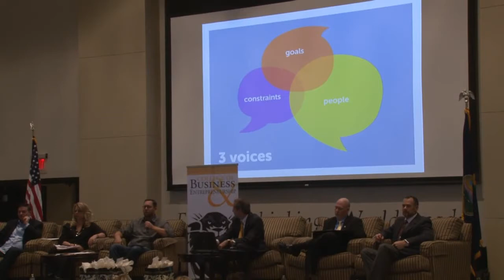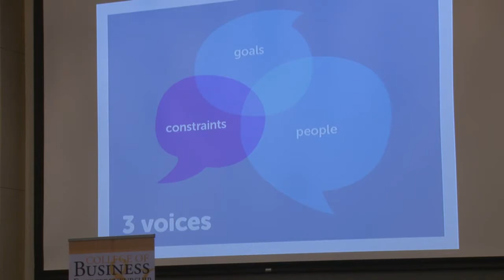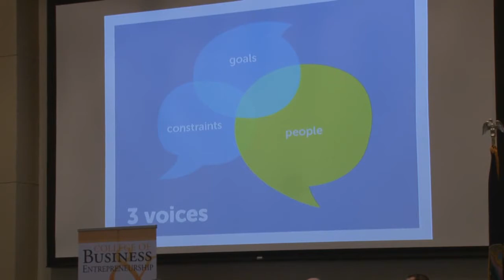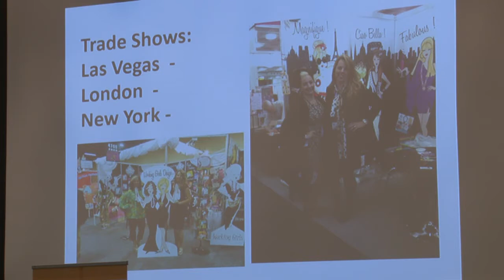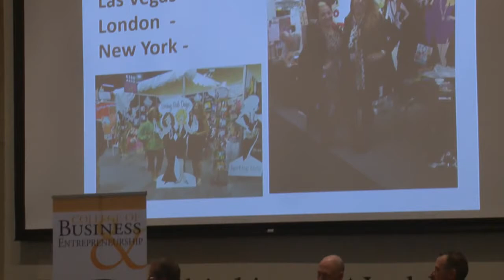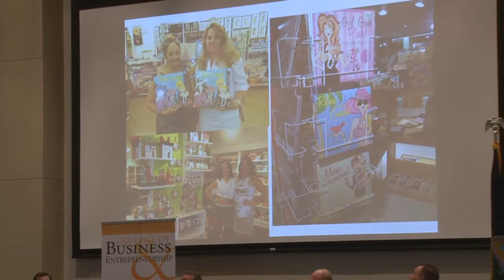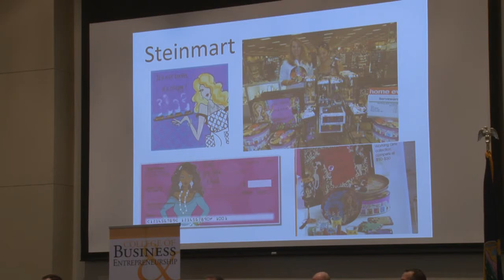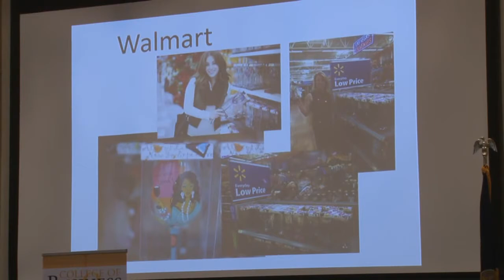Entrepreneur Direct Speaker Series Nov. 17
The Fort Hays State University (FHSU) fall Entrepreneur Direct Speaker Series will feature  three of the university’s graduates who have started a variety of innovative businesses.  The Entrepreneur Direct Presentation will be held November 17, 10:30-1145 a.m. in the Eagle Communication Hall of the Robbins Center.  Students, faculty, staff, and the community are invited to this free event.

Tonja Vallin,  MBA grad 2000, is the  co-owner of Working Girls Design which designs, creates, and sells cards, books and gifts nationally.  Working Girl products can be found in locations ranging from unique boutique shops to SteinMart and Wal-Mart.  Working Girls Design has exceeded $8 million in sales.  Previously, Vallin worked in the Las Vegas real estate world and as the first Director of Academic Marketing at FHSU.

Jeremy Horn, BBA Finance grad 2004,  is the co-founder of the Wichita Brewing Company a microbrewery with two locations in Wichita.  The Wichita Brewing Company is committed to making a great hand crafted beer and quality wood fired pizzas.  Additionally, Horn is Vice President-Investments at American Underwriters Life Insurance Company in Wichita, Managing Partner of WEB Investment Group, LLC, and Managing Member of Horn and Herrs Holdings, LLC.

Paul Kraus, BFA Art/Graphic Design 1996, is Managing Partner and Founder at Saltbox Studio in Boulder, Colorado which designs customer experiences optimized within the client’s technological constraints.  Saltbox Studio has created unique applications powered by technology platforms including Salesforce.com, SAP, Oracle Cloud, and home grown systems.  Kraus has experience working in other startup and young businesses including Datu Health, Appirio, and Wall Street on Demand.  Upon graduation from FHSU, Kraus worked for Giant Step – a Leo Burnett Company.

Entrepreneur Direct is a speaker series that features successful entrepreneurs in an informal setting accessible to students, faculty, and the public. The program is intended to connect students with successful entrepreneurs who have stories and advice to share. A panel asks questions about entrepreneurship and encourage questions and interaction with the audience.